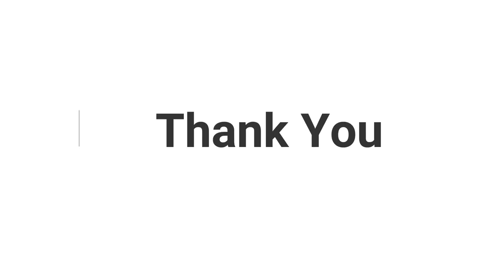The Universe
Mogith talks little about the Universe.